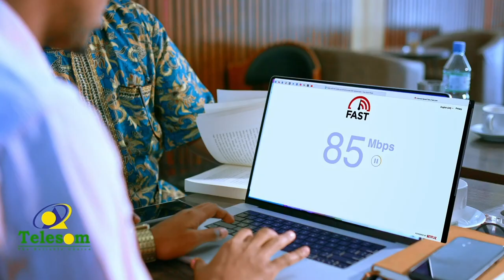Kaftan & Kedis: Maxaanad weligaa illaawin?